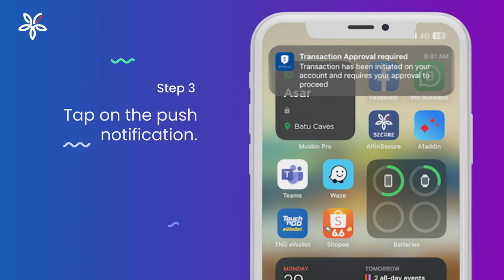AffinSecure: How to Approve Transactions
Effective 1 July 2023, SMS TAC authorisation for AffinAlways transactions of RM1,500 and above will be replaced by AffinSecure mobile app that provides a safer online banking experience.

Check out our video for the steps to approve transactions with AffinSecure.